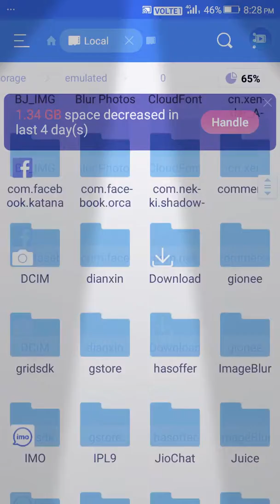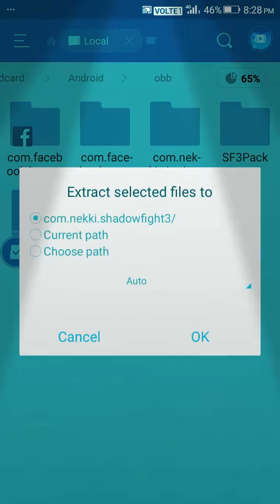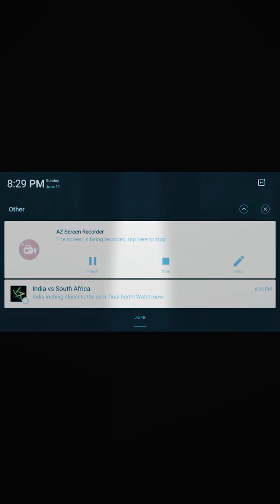Shadow fight 3 update beta version how to download